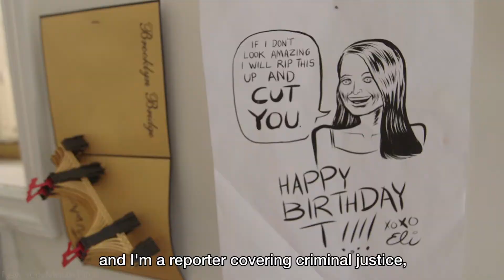New York Minute Films: Tana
Tana Ganeva is a seasoned reporter who has covered politics, homelessness, reproductive rights and several other topics. She has written for Rolling Stone, Washington Post, and Gothamist. She discusses the modern challenges of the industry, the struggles most journalists will face, and the work required to create a good article.